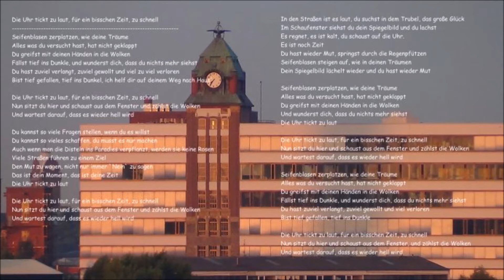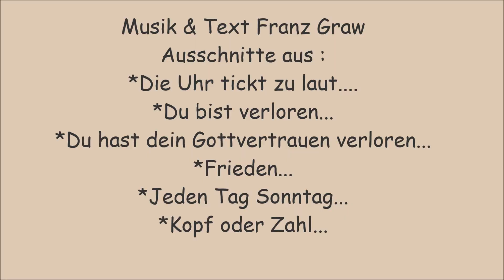Ausschnitte aus * Die Uhr tickt zu laut * Du bist verloren,.....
Franz Graw
Ausschnitte aus :
*Die Uhr tickt zu laut.
*Du bist verloren...
*Du hast dein Gottvertrauen verloren...
*Frieden...
*Jeden Tag Sonntag...
*Kopf oder Zahl...
Musik &T ext Franz Graw